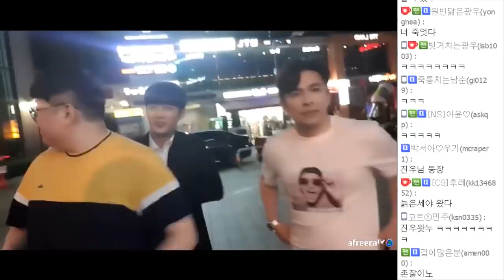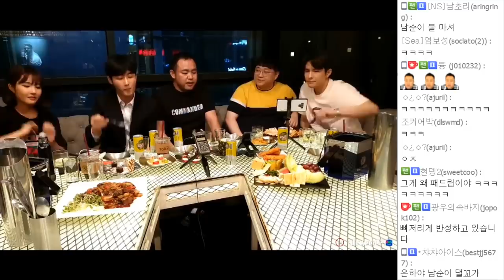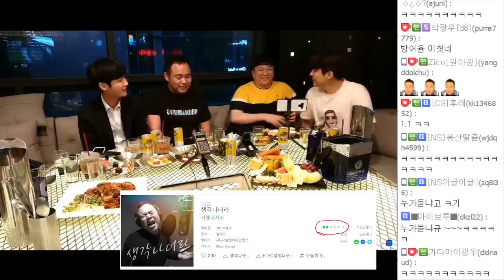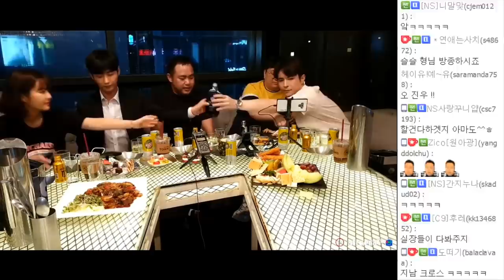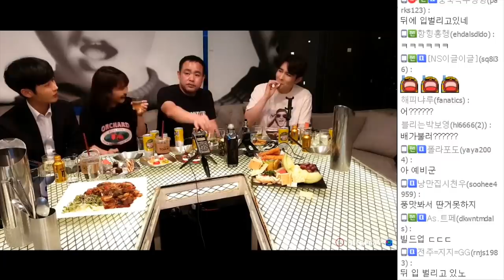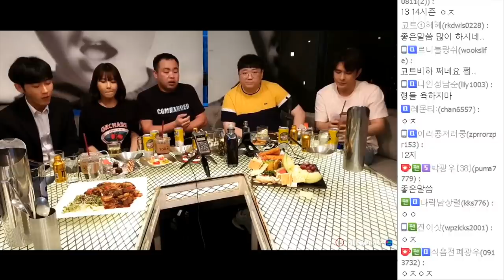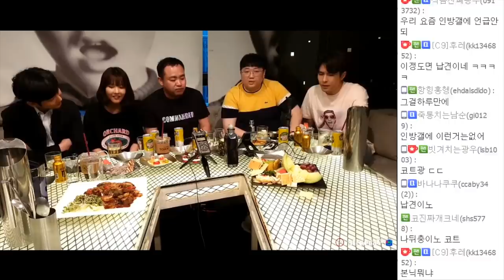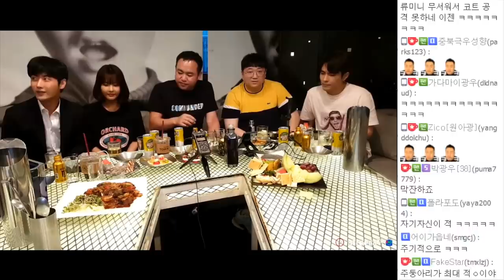코트X남순X지코X류미니X정진우 뒤풀이 술먹방노가리 꿀잼드립난무 ㅋㅋㅋ (외나무다리 3부) [노래하는코트]